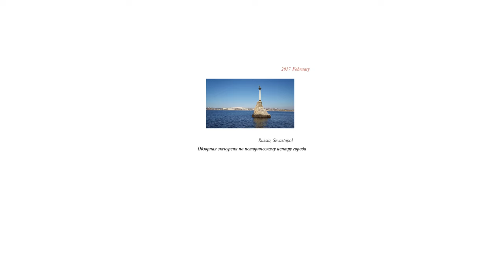360 - Севастополь / Исторический Центр Города (март) - ч.5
Ведущий - Артём Посталовский
гид-экскурсовод №1135